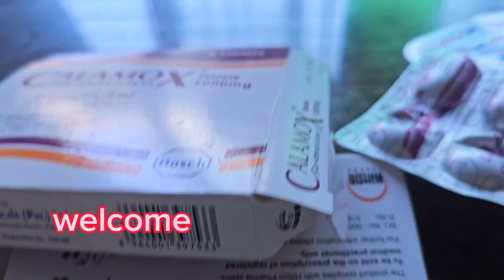Aj humlog dinner par invited thy. || Biryani aur Karahi